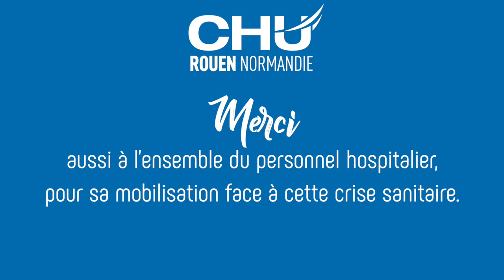La réanimation médicale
Ensemble contre le Covid-19, avec la réanimation médicale.

Réalisation : Direction de la communication
Journaliste : Mathilde LAPOTRE
Cameraman : Christophe DUVAL
Monteuse vidéo : Jennifer LIOT